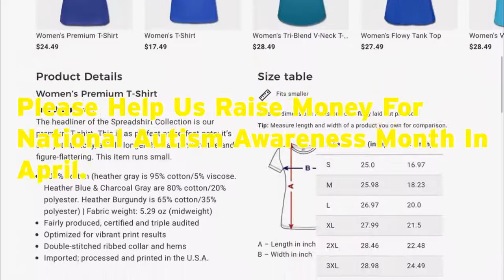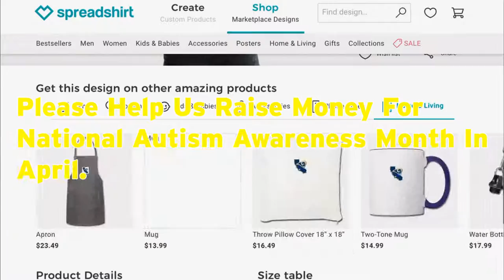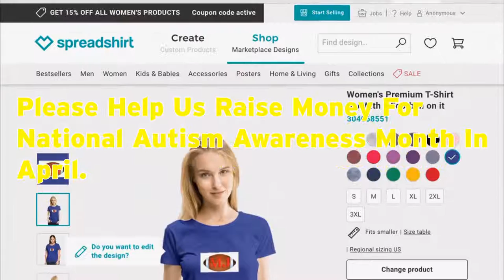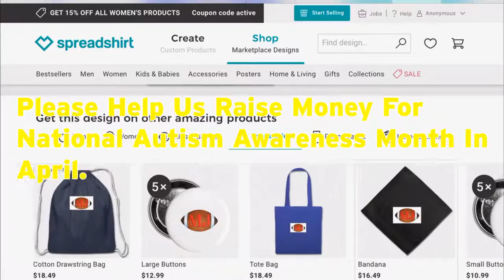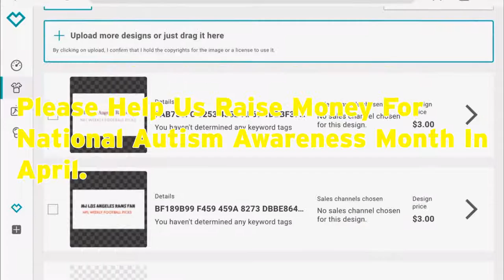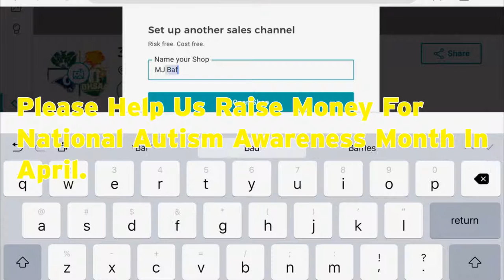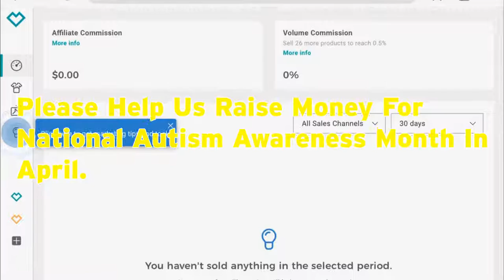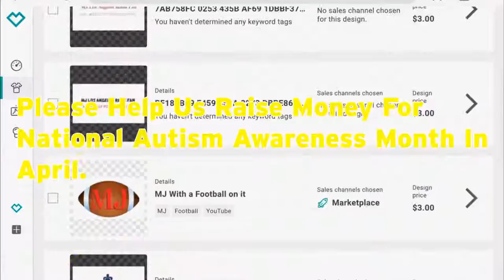We Have Some New Merchandise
Please help us raise money for Autism Awareness Month For The Whole Month Of April Every Year. MJ-Edwards